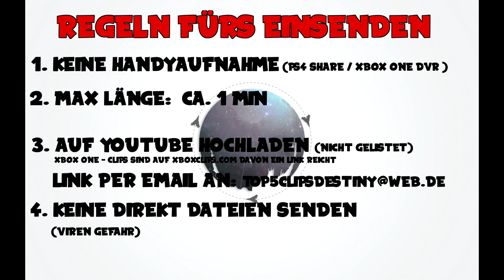DESTINY | TOP 5 KILLS | 8 Kills ohne Waffen | #28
Destiny Top 5 Kill feeds / streaks / Amazing Kills / Epic
Best of Destiny Schmelztigel Deutsch / German
Slayer / Fun / Luck / Multikills / Reaper / Breaker
Regeln:
1. Keine Handyaufnahmen. Nur HD per Share funktionen der Konsolen oder Gamecapture cards
2. Auf youtube hochladen.
4. BITTE KEINE CLIPS DIREKT SENDEN!!!
5. keine Montagen !